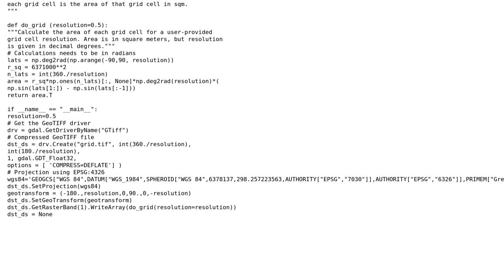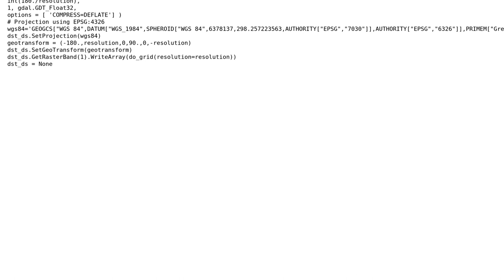GIS: Easiest way to create an area raster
With thanks & praise to God, and with thanks to the many people who have made this project possible! | Content (except music & images) licensed under CC BY-SA | Music | Images & others | With thanks to user RutgerH user Jose user Carsten and the Stack Exchange Network Trademarks are property of their respective owners. You are responsible for your own actions.